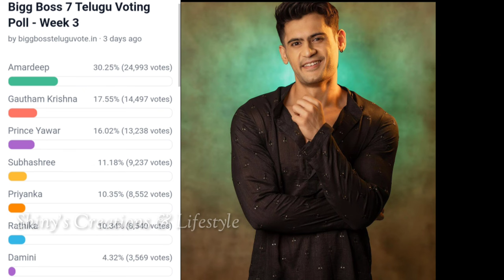Bigg Boss 7 telugu 3rd week voting results | Biggboss telugu 7 third week voting results | bb7 promo